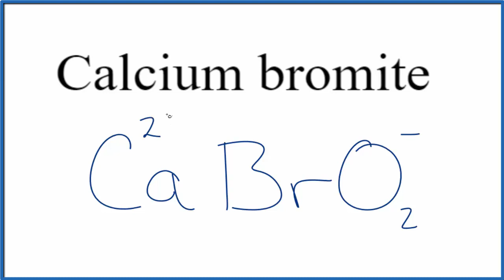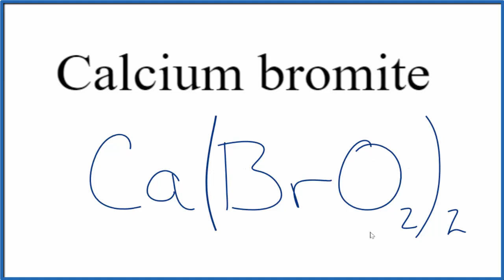How to Write the Formula for Calcium bromite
In this video we'll write the correct formula for Calcium bromite,  Ca(BrO2)2.

To write the formula for Calcium bromite we’ll use the Periodic Table, a Common Ion Table, and follow some simple rules.

Because Calcium bromite has a polyatomic ion (the group of non-metals after the metal) we'll need to use a table of names for common polyatomic ions, in addition to the Periodic Table.

Keys for Writing Formulas for Ternary Ionic Compounds:

1. Write the element symbol for the metal and its charge using Periodic Table.
2. Find the name and charge of the polyatomic ion on the Common Ion Table
3. See if the charges are balanced (if they are you're done!)
4. Add subscripts (if necessary) so the charge for the entire compound is zero.
5. Use the crisscross method to check your work.
Notes:

- Don't write the subscript '1'.
- If you use the criss-cross method and end up with something like Ca2S2 you'll need to reduce the subscripts to Ca1S1 which we write CaS.
Note: It is possible to have two polyatomic ions such as NH4NO3. In this case find and write both names as found on the Common Ion Table.

For a complete tutorial on naming and formula writing for compounds, like Calcium bromite and more, visit:

Drawing/writing done in InkScape Screen capture done with Camtasia Studio 4.0. Created on a Dell Dimension laptop computer with a Wacom digital tablet (Bamboo).